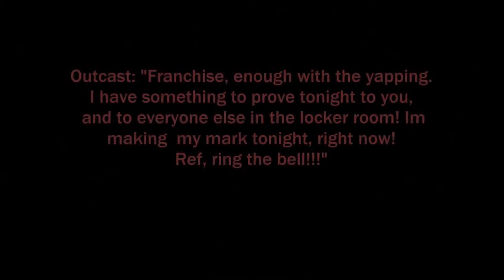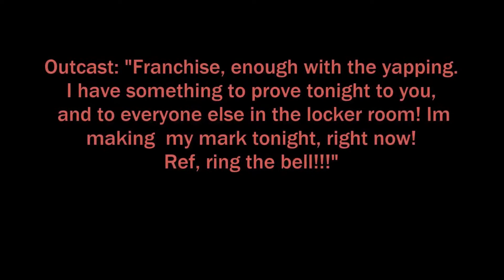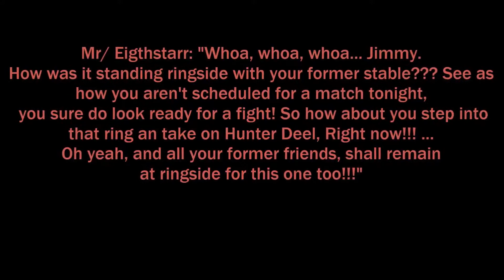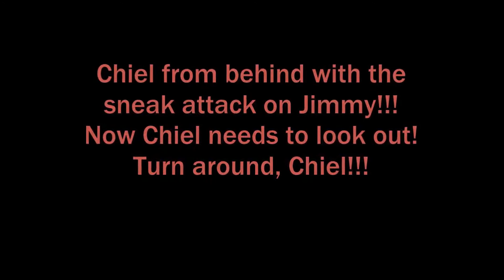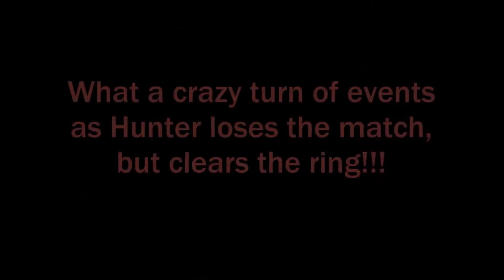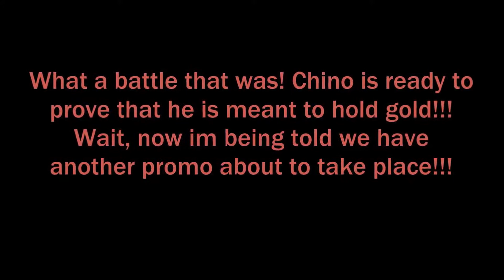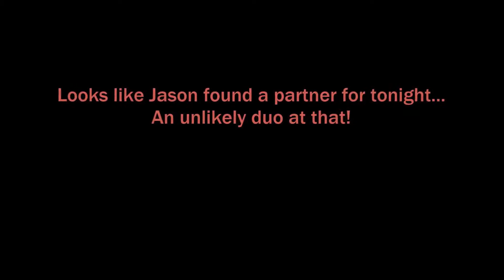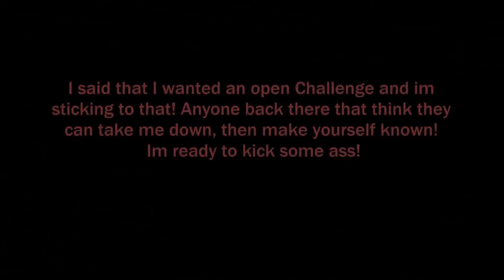Friday Night Bloodlust 4-13-18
LIVE From Montreal, CAN!